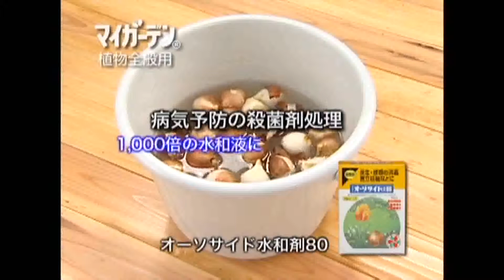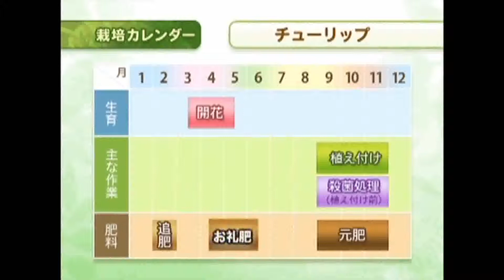さまざまな植物に使える肥料！元肥＆追肥 【肥料】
■　マイガーデン植物全般用（住友化学園芸）

肥料成分はすぐに効いて安定した効果が持続（２～３ヵ月）する３ピーク・ブレンド。
さらに土に活力を与える腐植酸を配合。
生育中の植物をもっと元気に、もっと健やかに育てる、ばらまくだけの粒状肥料。